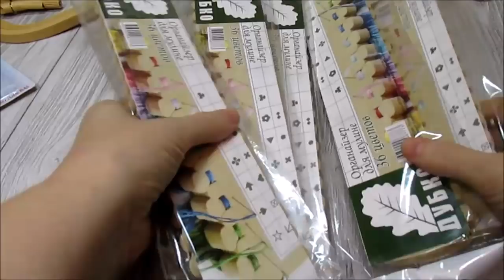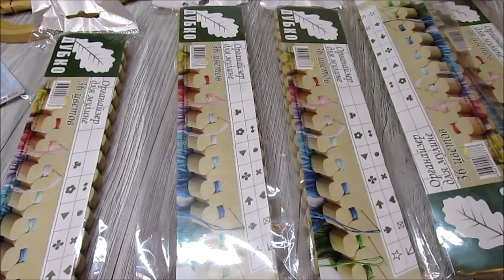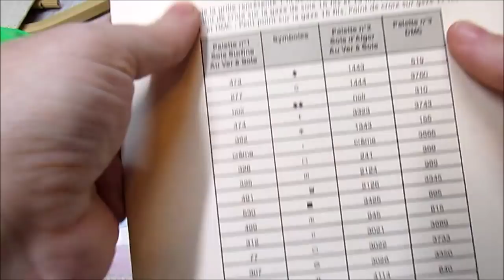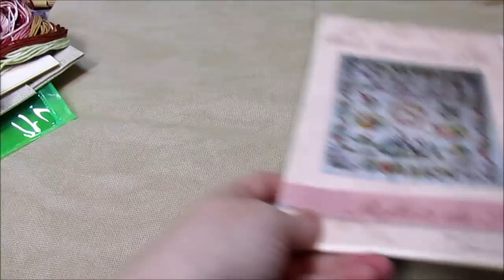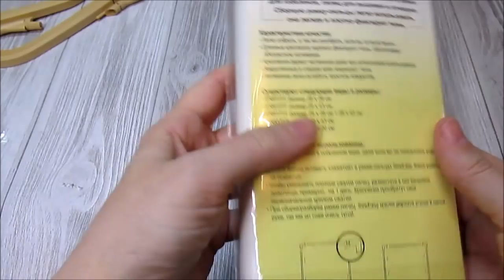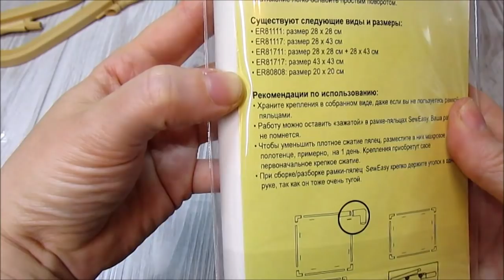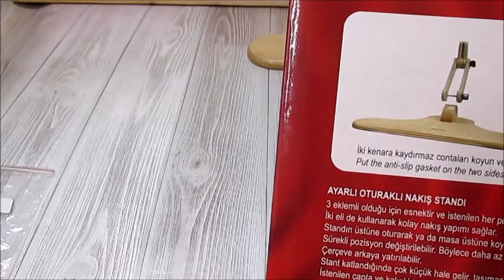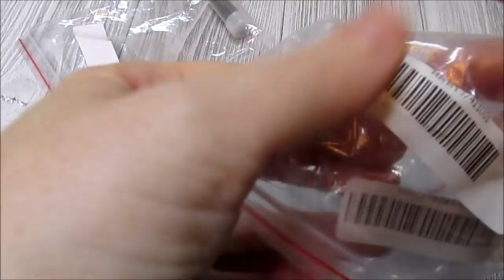вышивальные покупки/держатель для пялец Nurge